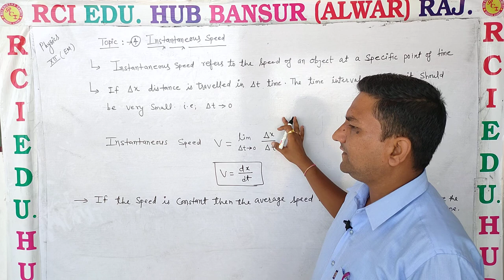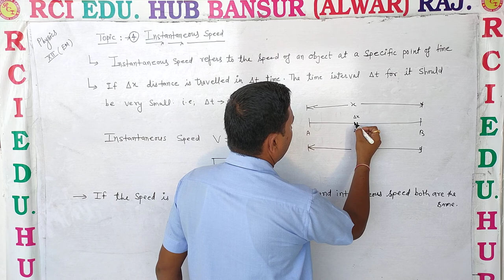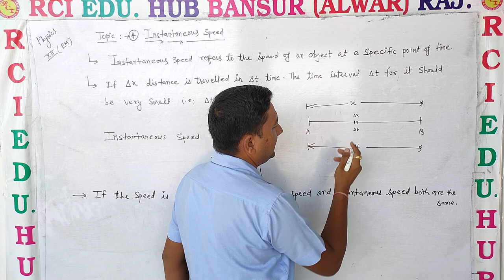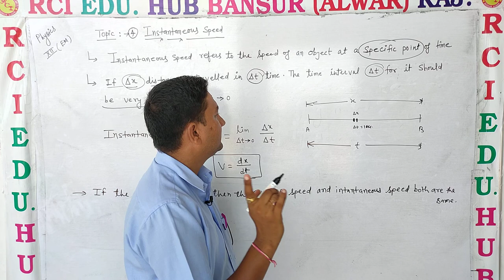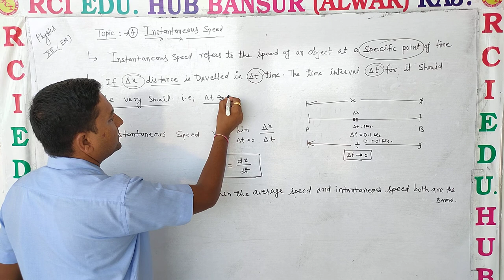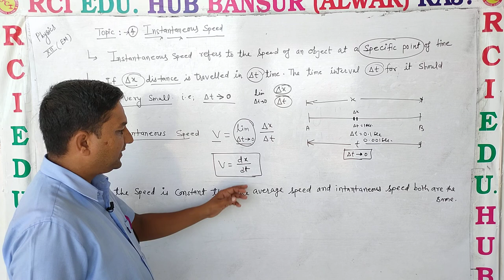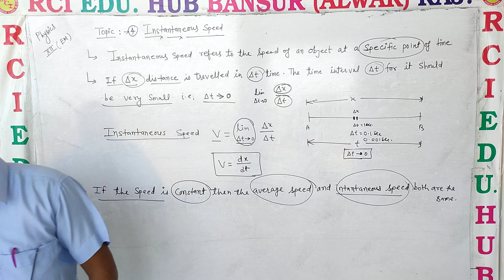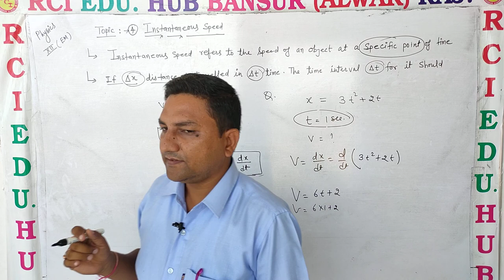Instantaneous speed ll Rci Edu. Hub Bansur Alwar Raj. ll by ravi sir